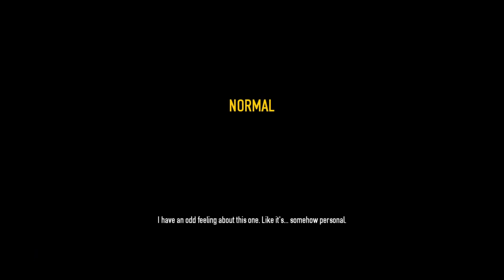We went BACK into Payday 2!! It did NOT go as planned...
We decided to jump back into some Payday 2 before Payday 3 comes out, nothing has changed, we still suck at this game... some of us atleast.